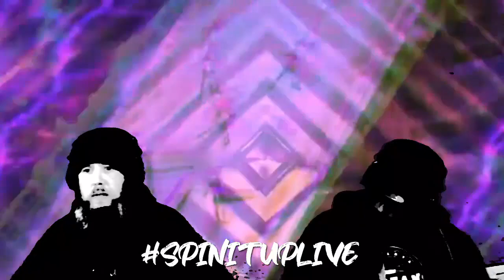SIU LIVE X ONWUKA